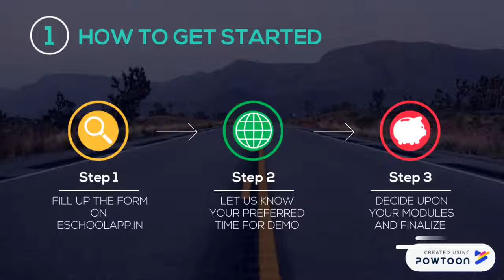Introduction to eSchool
Take your school to cloud 9 with eSchool!
eSchool is a state of the art school management software which helps school manage complex functions such as fees, results, attendance, library, stock, timetable, staff, salary, notifications, scholar, documents, transport, online examination, hostel, etc. The eSchool App is a revolutionary mobile/tablet communication tool between a school, its students and their parents which helps keep the parents informed, happy and impressed.